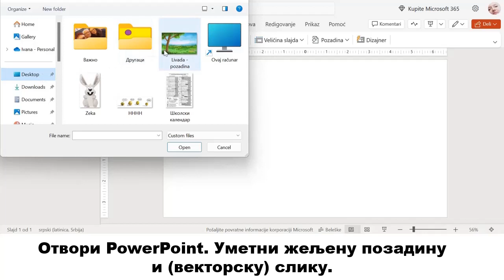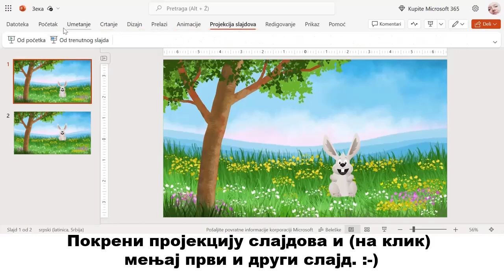Покретне слике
Дигитални свет за други разред